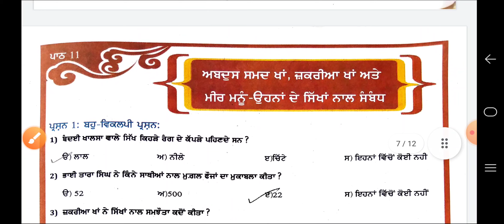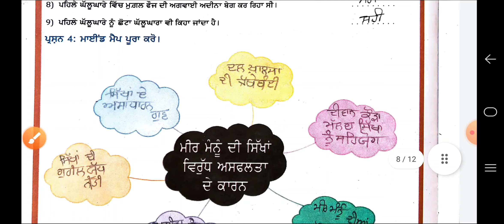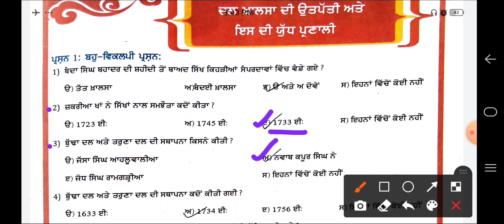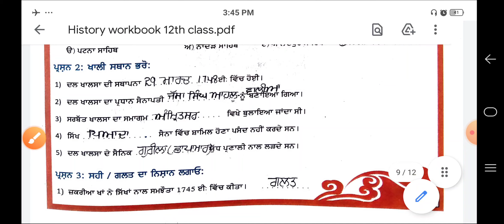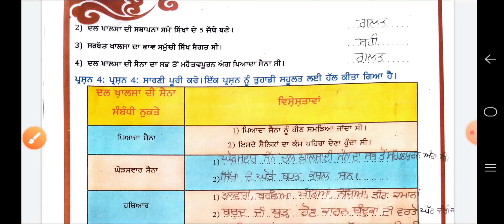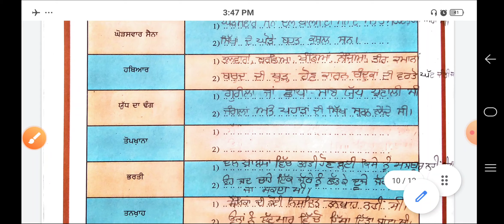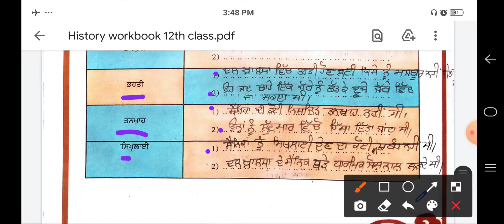| Solution of HISTORY workbook - 12th class | ਇਤਿਹਾਸ ਵਰਕਬੁੱਕ ਦਾ ਹੱਲ | Part - 6 |